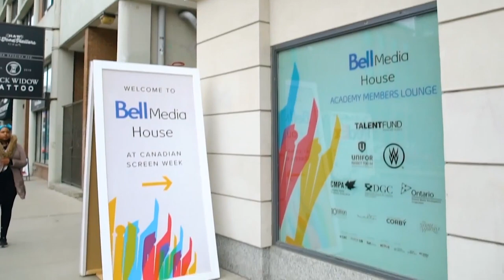Charting a Course Forward | Think Globally: The Sustainable Big Picture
The effects of Climate Change are irrefutable, and the price of inaction in mitigating our carbon footprint are no longer tenable. Accordingly, Sustainable Production has become a key phase in our industry over the past few years. Panelists Zena Harris, Emellie O’Brien and Kelsey Evans will provide an overview of their work with a broader, more North American perspective.

Moderator: David Hardy - Vice President, Industry/Government Relations & Sustainability, William F. White International Inc.

Panelists:
Kelsey Evans - Owner, Keep It Green Recycling
Zena Harris - President, Green Spark Group
Emellie O’Brien - Founder & President, Earth Angel